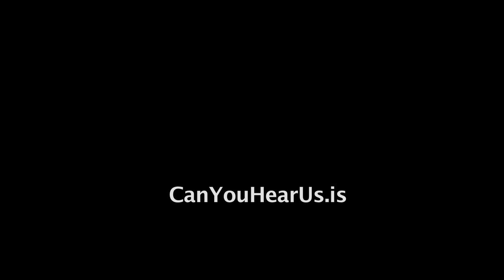Aðfaraorð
Við sem byggjum Ísland viljum skapa réttlátt samfélag þar sem allir sitja við sama borð. Ólíkur uppruni okkar auðgar heildina og saman berum við ábyrgð á arfi kynslóðanna, landi og sögu, náttúru, tungu og menningu.

Ísland er frjálst og fullvalda ríki með frelsi, jafnrétti, lýðræði og mannréttindi að hornsteinum.

Stjórnvöld skulu vinna að velferð íbúa landsins, efla menningu þeirra og virða margbreytileika mannlífs, lands og lífríkis.

Við viljum efla friðsæld, öryggi, heill og hamingju á meðal okkar og komandi kynslóða. Við einsetjum okkur að vinna með öðrum þjóðum að friði og virðingu fyrir jörðinni og öllu mannkyni.

Í þessu ljósi setjum við okkur nýja stjórnarskrá, æðstu lög landsins, sem öllum ber að virða.